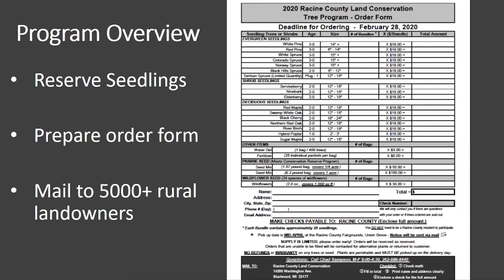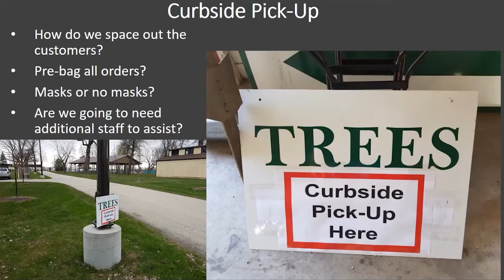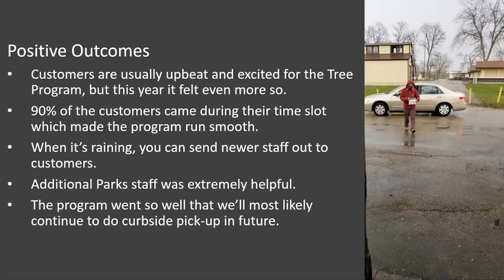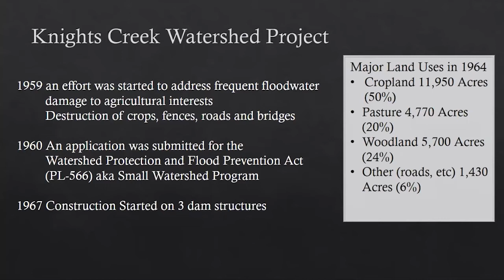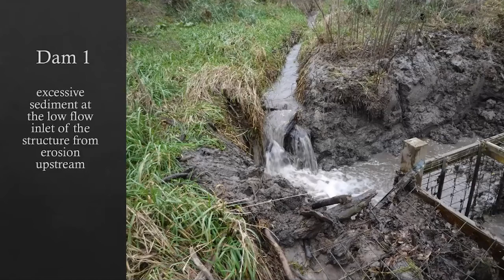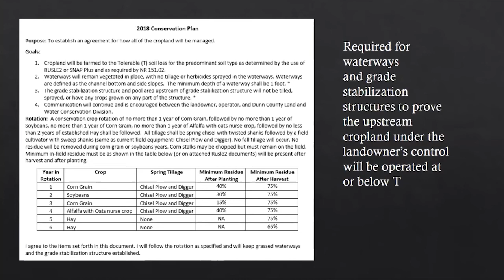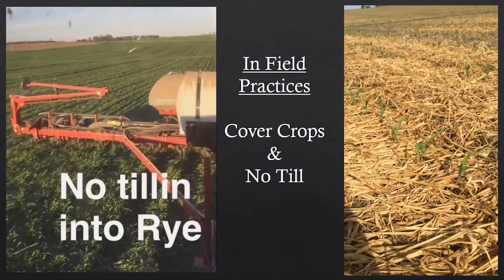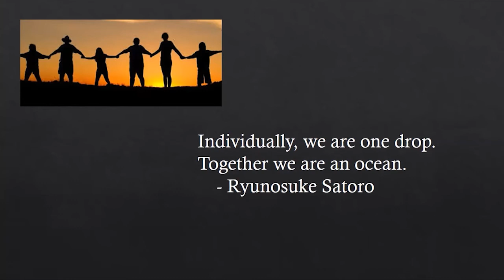2020 Summer County Conservation Meeting - County Conservation Across Wisconsin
Racine County shares how they altered their annual Tree Sales event in the middle of a pandemic that changed the way we interact with the public.
Chad Sampson, County Conservationist, Racine Co. Land Conservation Department

Dunn County shares experiences working with landowners and operators to reinvigorate the Knights Creek Watershed by implementing conservation practices.
Tina Barone, Conservation Planner, Dunn Co. Land and Water Conservation Division